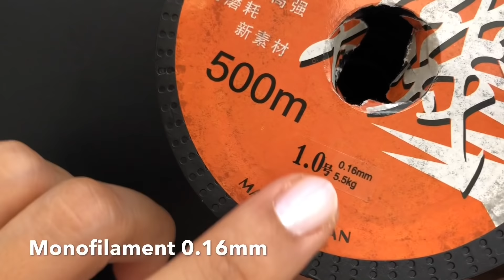Matrimonial Ring.DIY Beaded Ring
Materials
Bicone 4mm (12)
Round bead 8mm (1)